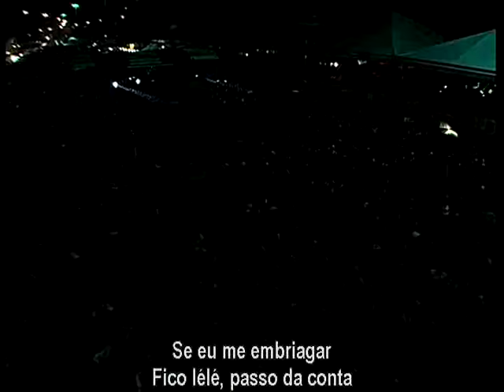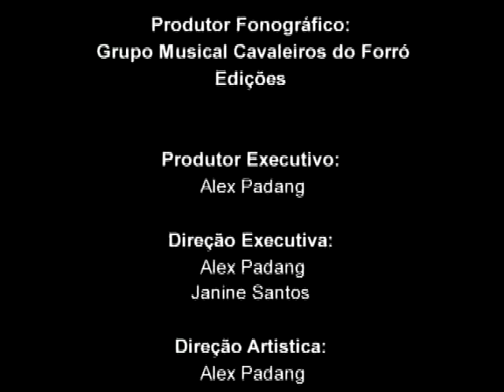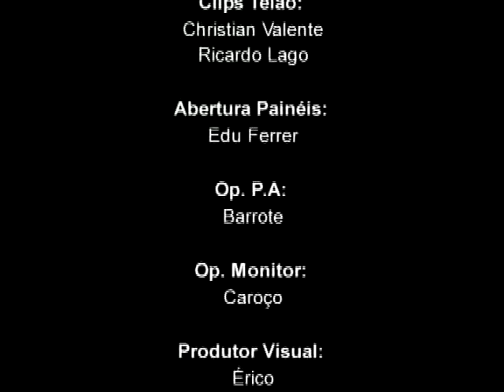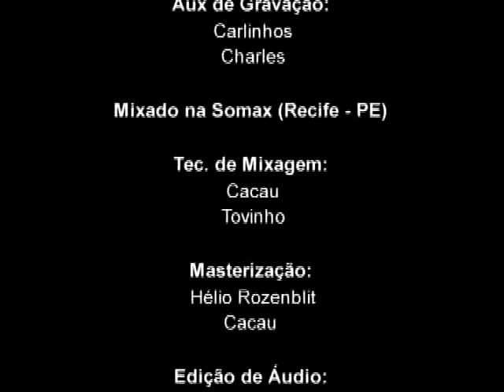4º DVD Cavaleiros do Forró - (Completo)